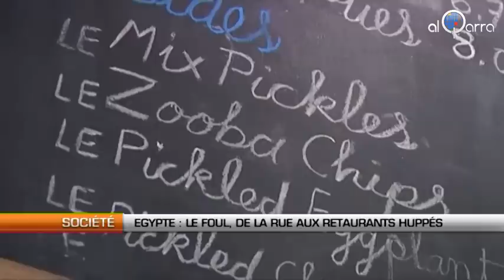Egypte: Le Foul, de la rue aux restaurants huppés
Al Qarra - On en trouve dans chaque rue du centre ville du Caire. En Egypte, manger un foul est aussi courant qu'être coincé dans un embouteillage. Vendus par des marchands ambulants ou dans des échoppes bariolées, ce sandwich à base de fève est à l'Egypte ce que le kebab est à la Turquie ou le fish'n'chips à Londres : un plat traditionnel, simple et populaire.